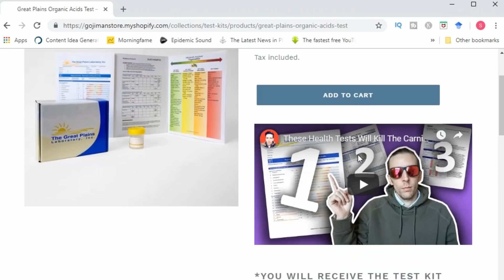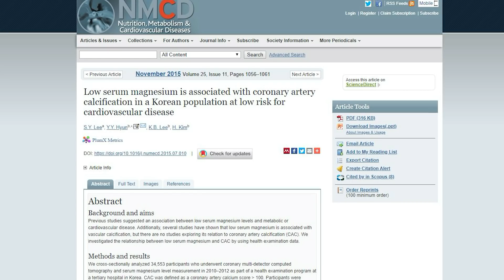14 Signs & Symptoms That You Have A Magnesium Deficiency (2019 UPDATE)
In today's video I discuss the 14 Signs & Symptoms That You Have A Magnesium Deficiency.